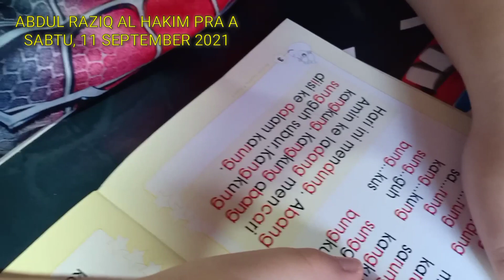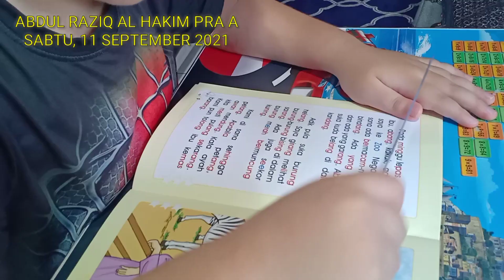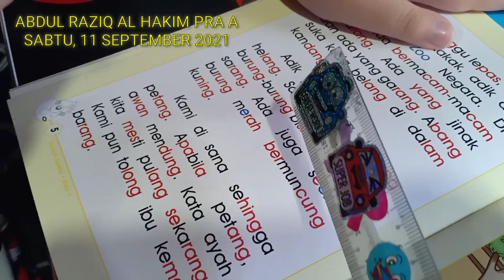Raziq Online Study 11Sept21 Saturday.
Belajar di rumah secara online.
sekolah masih di tutup sebab covid19